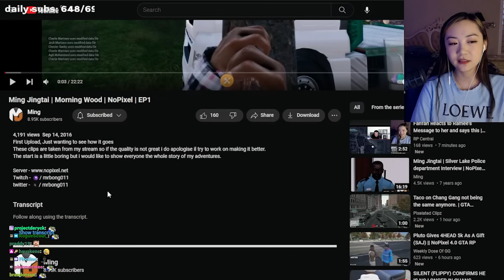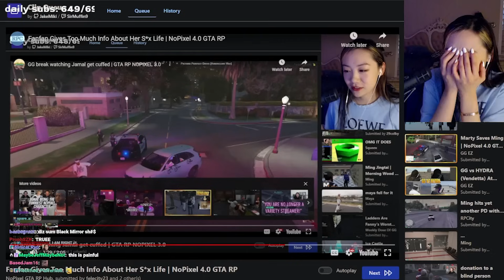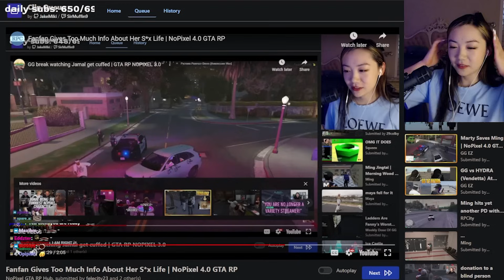XQC Leaves Esfand Absolutely Speechless | NoPixel 4.0 GTA RP ft. Fanfan & Cinna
XQC Left Esfand Absolutely Speechless, FanFan honest opinion on marty, Cinna and NickPolom Get into it & More of NoPixel 4.0 GTA RP

I Edit every single video to make it more enjoyable for the viewer while trying to add comedic value to the highest level possible. Thanks!